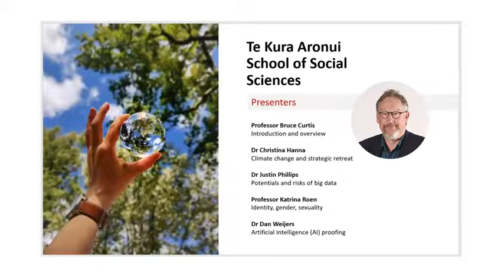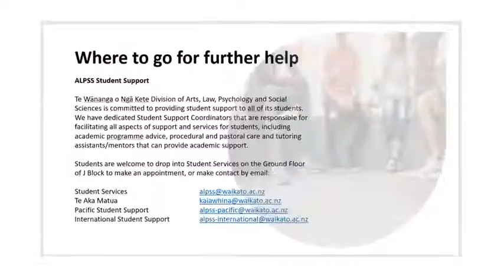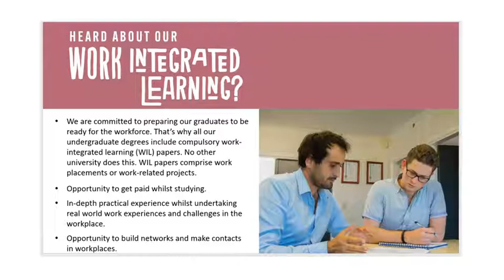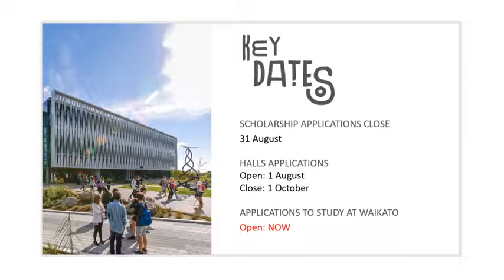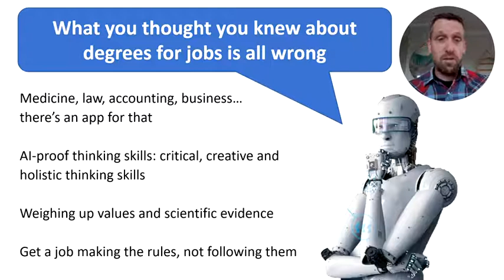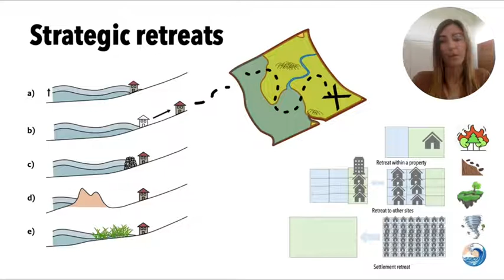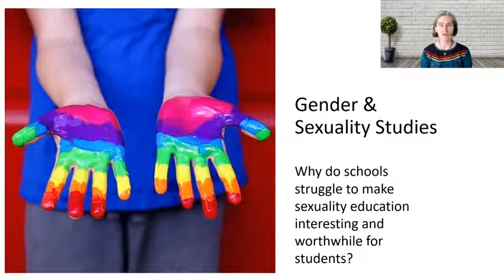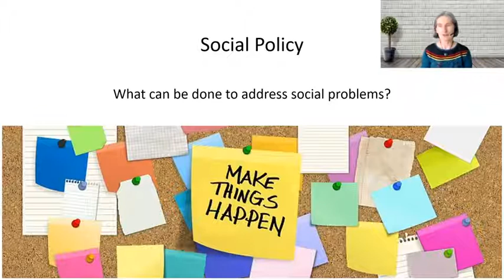Social Science | Waikato University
Follow along with members of the School of Social Sciences @TheUniversityOfWaikato where we will discuss the qualifications, majors and subjects available.